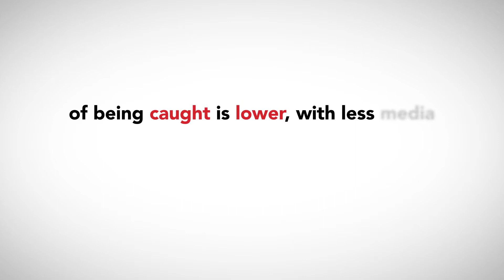Red Button App - Rowen Muscat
~ Committed to Protect the Rights of the Football Players ~